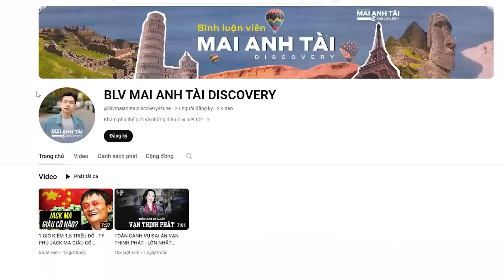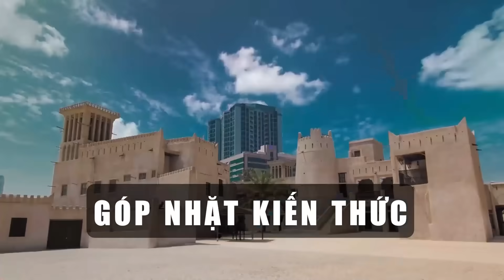TIN TRƯA 1/1: ARSENAL THUA THẢM, ARGENTINA TREO ÁO MESSI VĨNH VIỄN, REAL CHỐT GIÁ MBAPPE LẦN CUỐI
TIN SÁNG 1/1: ARSENAL THUA THẢM, ARGENTINA TREO ÁO MESSI VĨNH VIỄN, REAL CHỐT GIÁ MBAPPE LẦN CUỐI